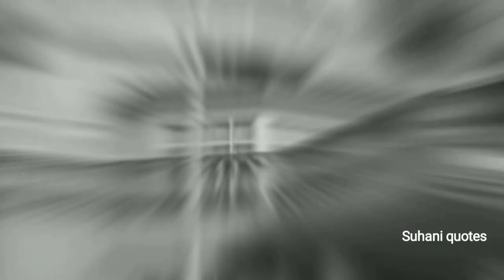कार्टर रोड के वो बंगले की कहानी ,जो कोई भी इसमें रहता उसके लिए दुर्भाग्य ही लाता।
मुंबई का कार्टर रोड आज महानगर की सबसे पॉश जगहों में से एक है। कई फिल्मी सितारे यहा अपना घर बनाते हैं। लेकिन 1950 के दशक में - यह स्थान बड़े पैमाने पर पारसियों और एंग्लो-इंडियन समुदाय के स्वामित्व वाले  हुआ करते  थे। उन्ही मे से  एक बंगले की कहानी है।